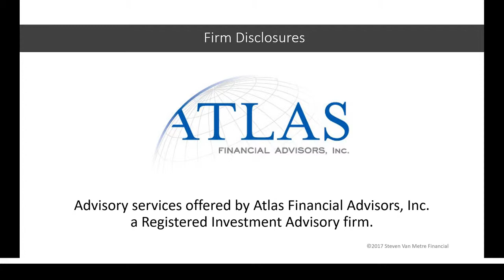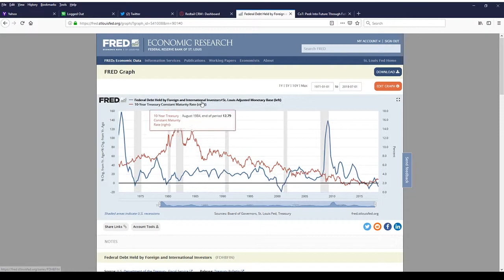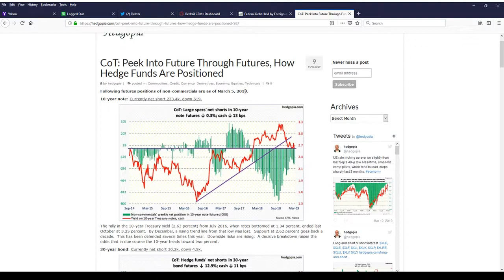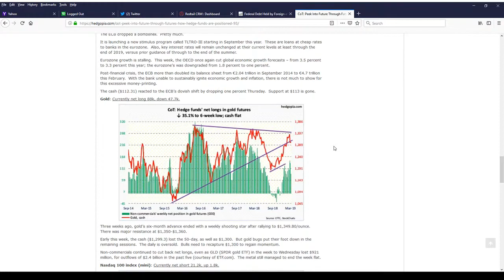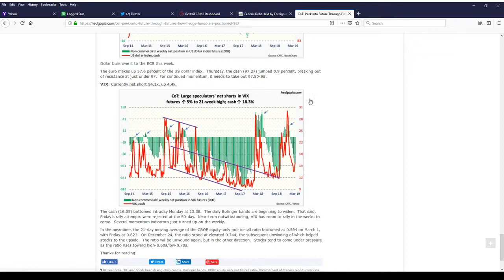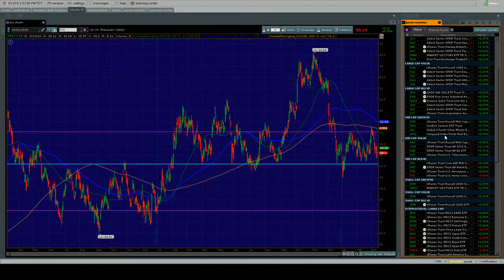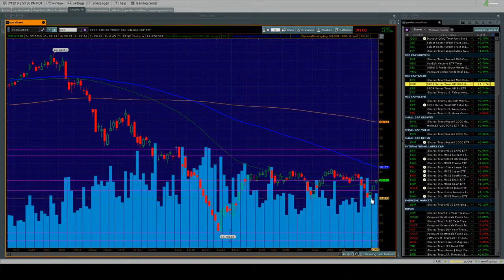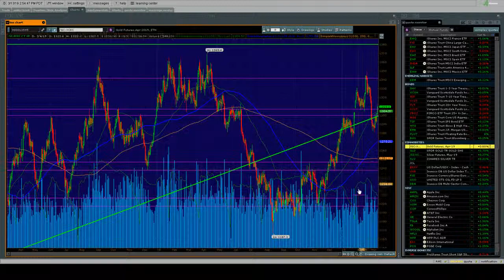Rising Stock Prices on Weakening Economic Data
Why are stocks risign despite weakening economic data? Tune in to tonight's update to find out!

Advisory services offered by Atlas Financial Advisors, Inc., a Registered Investment Advisory firm.